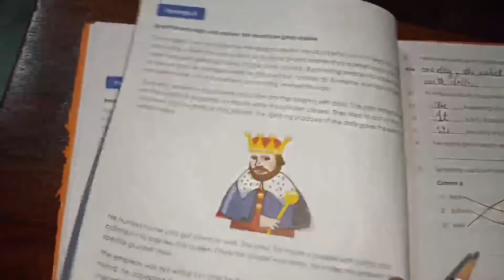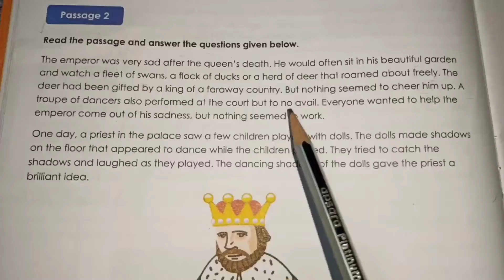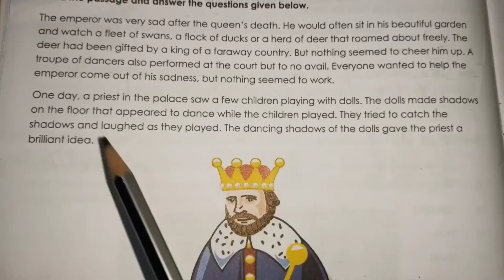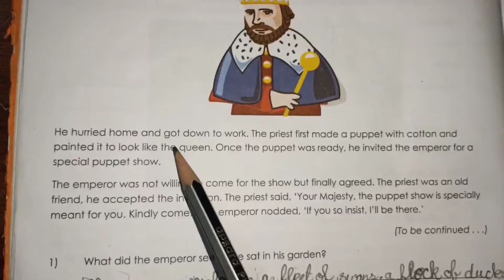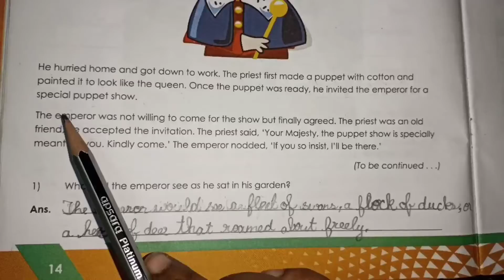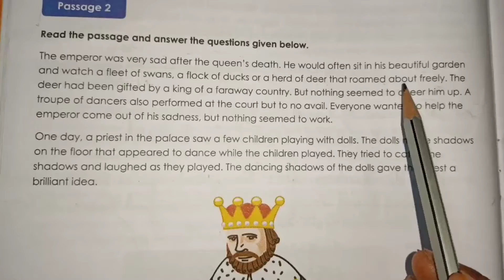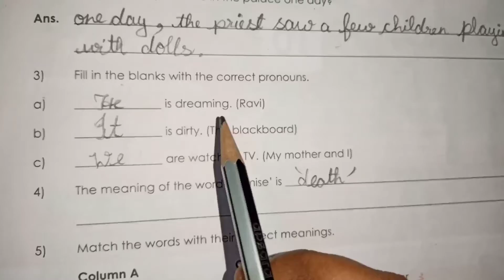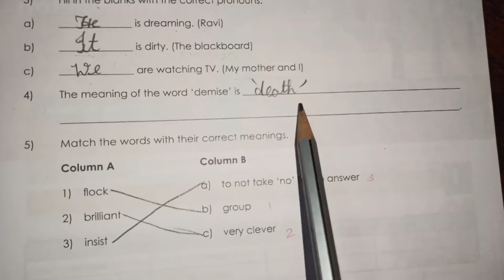Grade - 5 : Reading Comprehension - 2